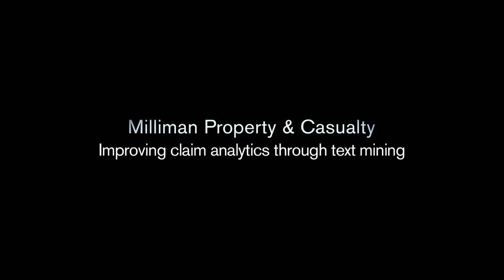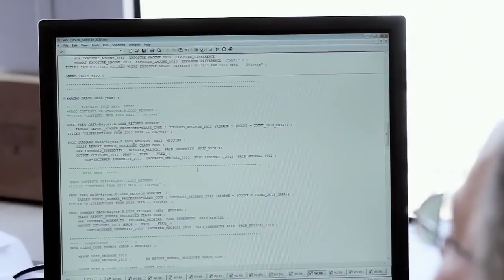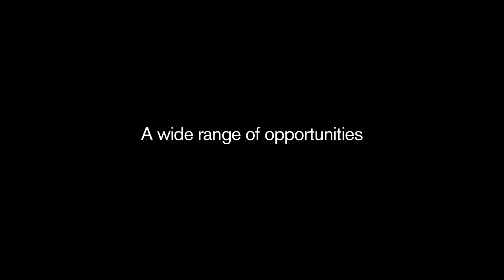Improving claim analytics through text mining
Text mining provides a means of extracting new information from unstructured data. Milliman's Phil Borba uses text mining to examine accident descriptions and can thereby identify instances of distracted driving—including cell phone use, radio use, and other distractions—that might not otherwise be visible. This is but one example of how text mining can extract hidden meaning that was not previously available to property and casualty insurers.